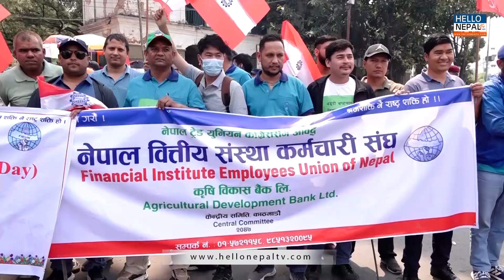आज अन्तर्राष्ट्रिय श्रमिक दिवस, यस्तो छ इतिहास | International Labour Day May 1